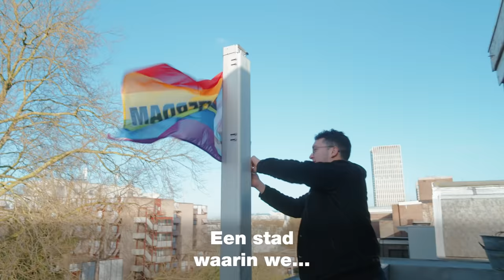Laat je stem horen voor ROTTERDAM | Gemeenteraadsverkiezingen 2022 | GroenLinks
Stem 14, 15 of 16 maart GroenLinks voor een menselijk, eerlijk en duurzaam Amsterdam. ❤️💚